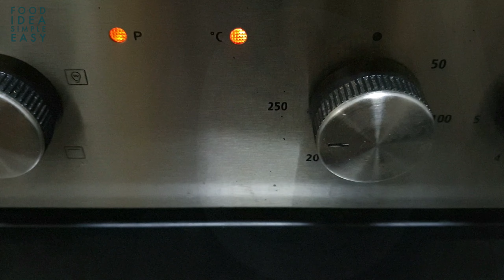Bakery Style Chicken Patties lPuff Pastry l Chicken Patties,Delicious Tea Snack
In this video I have shared Chicken Patty Recipe. How to make bakery style chicken patties or chicken cheese patties at home with puff pastry. The Flakiest Chicken Puff Patties . Bakery Chicken Puffs . Easy patty recipe with accurate taste and texture.